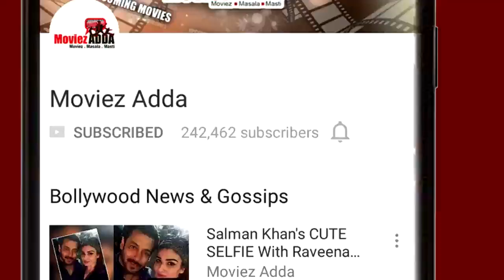Iulia Vantur Gets Ravishing Appartment Gift From Salman Khan !